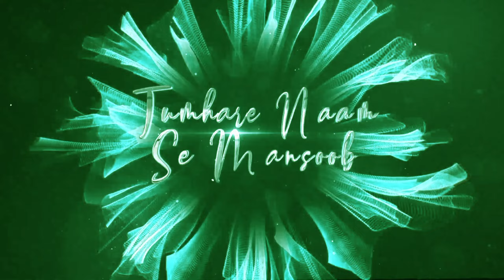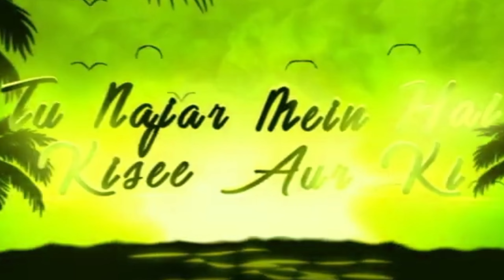You Lied to Me Mashup| Broken Chilout 2023 | Kaifi khalil | DEEP OFFICIAL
You Lied to Me Mashup| Broken Chilout 2023 | Kaifi khalil Rahul Jain | DEEP OFFICIAL | Sad mood mashup

VIDEO:- ‎@Afshuvisual
Mashup-  @MUSICDEEPBOY

मेरे द्वारा अपलोड किए गए विडियोज या मेने किसी का वीडियो अपलोड किया है तो  कोई अप्पति या कोई प्रॉब्लम है तो वो मेरे से संपर्क करे  कर्पया स्ट्राइक का उपयोग ना करें अगर आपका वीडियो हैं तो वह 24h के अन्दर हटा दिया जाएगा

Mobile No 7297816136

my videos

immediately!

Notice❗

Track Used From
SRPRODUCTION